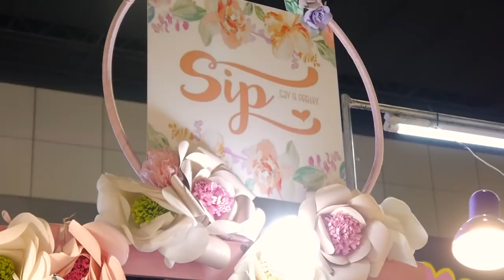Ito na ang hinihintay niyo. | Arah Virtucio